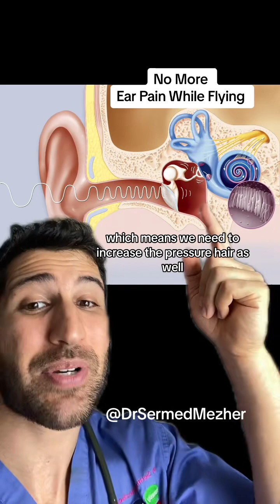No More Ear Pain While Flying pressure Soaring through the skies, the thrill of air travel can be d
No More Ear Pain While Flying pressure Soaring through the skies, the thrill of air travel can be dampened by the unpleasant sensation of ear pain. This discomfort, aptly termed 'airplane ear' or 'ear barotrauma,' arises from the rapid changes in air pressure during ascent and descent. The culprit behind this auditory grievance is the Eustachian tube, a narrow passage connecting the middle ear to the back of the nose and throat. As the plane ascends, the air pressure outside the cabin drops, creating a relative vacuum within the middle ear. The Eustachian tube, normally responsible for equalizing pressure, struggles to keep up with the rapid changes, causing the eardrum to stretch and buckle, leading to a dull ache or sharp pain. Swallowing, yawning, or chewing gum can stimulate the Eustachian tube to open, allowing air to enter the middle ear and equalize the pressure, alleviating the pain. Over-the-counter decongestants can also help shrink swollen tissues in the Eustachian tube, aiding in pressure equalization. If ear pain persists despite self-care measures, a doctor's consultation may be necessary. In extreme cases, severe pressure imbalances can cause eardrum rupture, requiring medical attention.